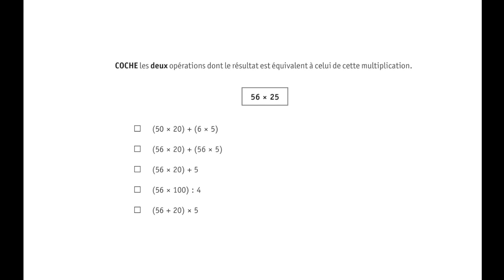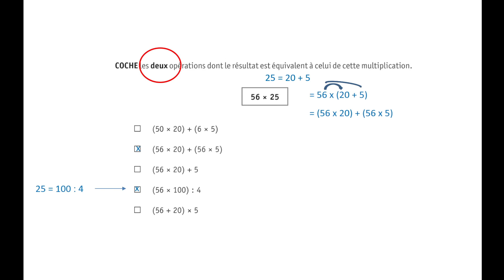CEB 2023 Mathématiques Nombres et opérations question 25